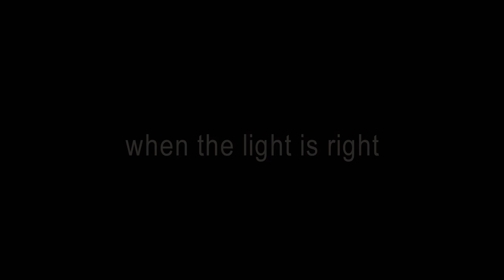When The LIght Is Right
Materials: Antique circa 1900 wooden factory pattern parts, Giclee archival vanished print, antique kerosene fueled British bicycle lamp from circa 1903, new cast iron plumbing fittings, new wooden dental trim, used bicycle gears and chain, vintage hand drill, miscellaneous new and repurposed hardware, slide resistant rubber mounted feet, and various glues and varnishes.

Dimensions:  12.5” Wide X 7” Deep X 16.5” High (32cm Wide X 18cm Deep X 42cm High)
Weight:  4.4 lb (2 kg)

‘When The Light Is Right’ is the third assemblage piece in the ‘INVISBLE’ series, a body of work created from personal experience that speaks of the challenges, confusion and frustration that often surrounds an Acquired Brain Injury (ABI), commonly referred to as ‘The Invisible Injury’. In particular it refers to the sensitivity to light many ABI survivors are left with, and in my case the damaged left hemisphere of my brain. Albeit it an invisible injury, you can still see me ‘When The Light Is Right’.
robertrubyfineart assemblageart artadvisor robertruby artforsale foundobjects abi braininjury acquiredbraininjury sculpture antiquefurniture antiques apartmenttherapy artlovers artdealer artwork artbuyers shrine upcycledart (Correction to measurements and weight. The actuals are 19” Wide X 8” Deep X 17” High with a Weight of app 9 lbs.